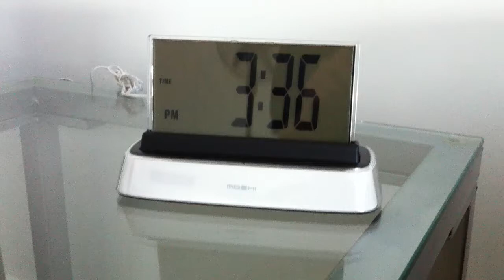Moshi alarm clock